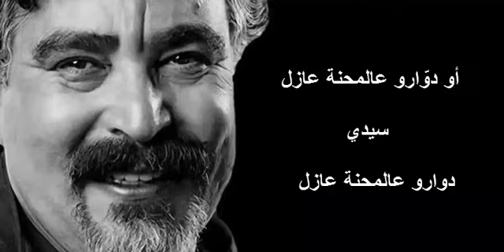أغنية وجع التراب مع الكلمات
أغنية مسلسل وجع التراب مع الكلمات إهداء
 لروح الفقيد  الراحل محمد البسطاوي
سيدي أحمد ضيف عند لمحاين نازل
البغض فاتل خيوط لمغازل
دارو ما بقات وجه الدوار
ودوار عالمحنة عازل
شكون لكاد لسيدي أحمد لعمامة
رآه ما حنا فيوم لزمان قامة
وسط الريح ولمطار شحيح
خبار الناس يا خويا في الناس أنبيح

ألحان و وتوزيع: الفنان عبد الفتاح النكادي
غناء: الفنانة خديجة العمودي.